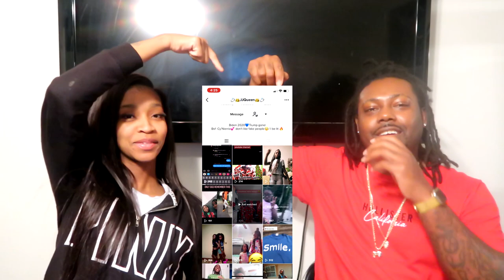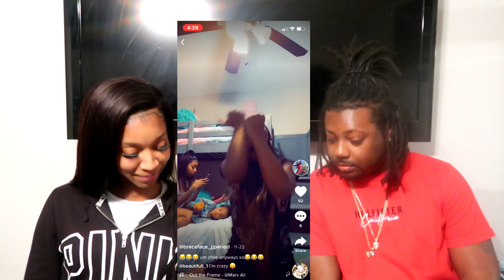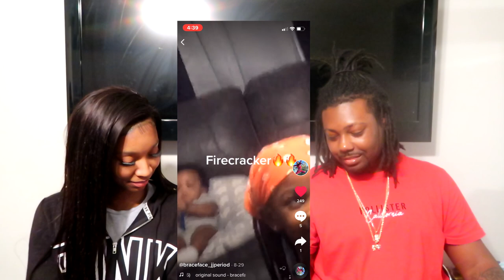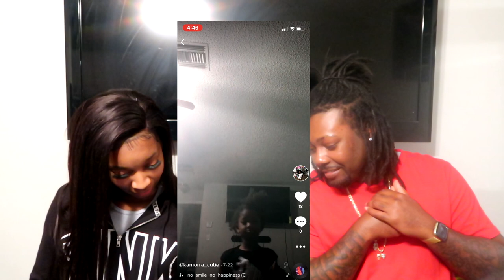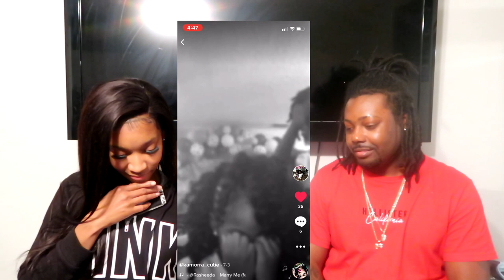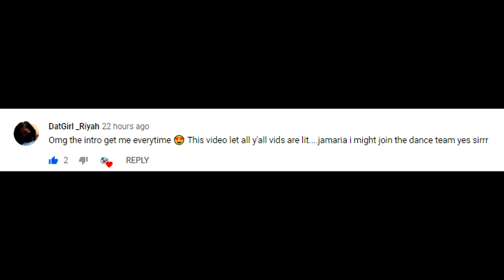PARENTS REACTING TO DAUGHTERS CRINGY TIK TOK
PARENTS REACTING TO DAUGHTERS CRINGY TIK TOK. Parents reacting to 4yr old and 12yr old daughters' tik tok.

Welcome to the Forever_Albury Channel. Our names are Joe, Tricey, Ky'arra, Jamaria, Joseph, Ka'morra, Kaiden and Jayvian. This is a family vlogging channel. Please enjoy all of our pranks, challenges and family vlogs.